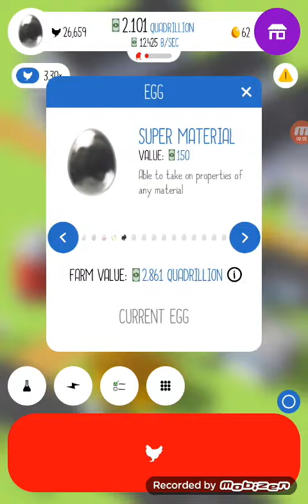Egg to /egg inc